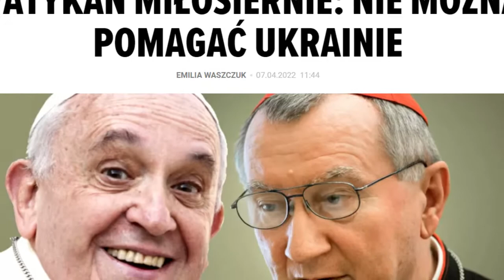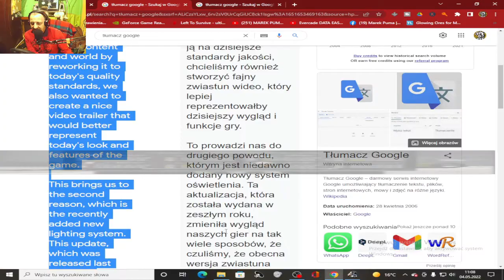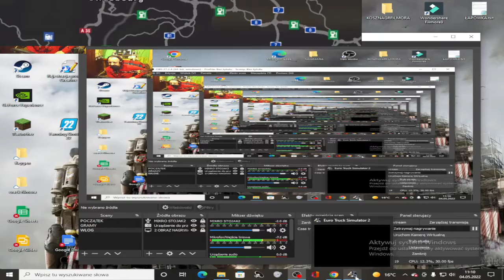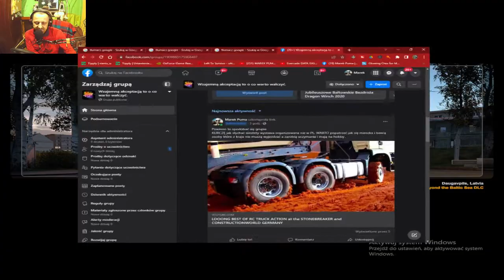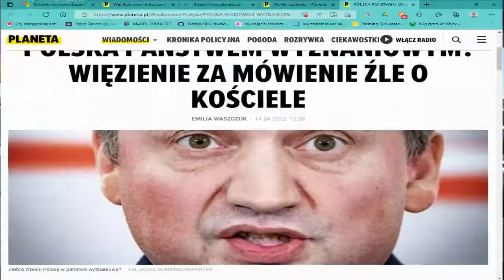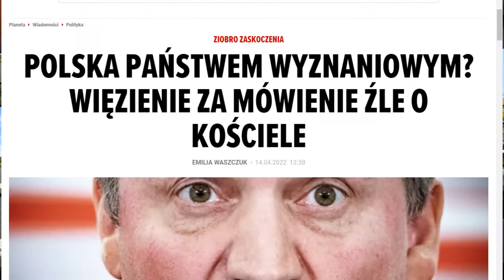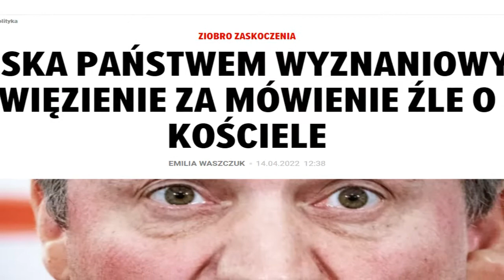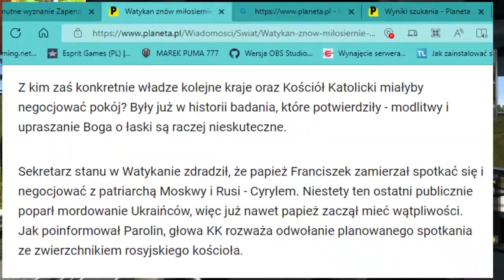z10 Lat. E.T.S 2 oraz Plotki i domysły z Świta i Kraju .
Witam serdecznie Połączyłem gameplay PL informacje z myślami jak ja widzę sytuacje moim oczyma w tytule - Wiedza Pantoflowa z10 Lat. E.T.S 2 oraz Plotki i domysły z Świta i Kraju .
Z okazji 10-lecia ETS2 przygotowaliśmy również coś specjalnego dla wszystkich naszych graczy.Zbigniew Ziobro ma nowy pomysł, jak karać przeciwników Kościoła Katolickiego? Solidarna Polska złożyła w Sejmie projekt zmian w karach za "obrazę uczuć religijnych".
Dlatego, także nim wybuchła wojna, wyraziliśmy gotowość mediacji, zwłaszcza po tym, gdy ukraiński prezydent Wołodymyr Zełenski wskazał Watykan jako możliwe neutralne miejsce, gdzie mogłoby odbyć się spotkanie na szczycie Rosja-Ukraina
👋Witam serdecznie! Pamiętaj o łapce w górę i subskrypcji z dzwonkiem! Dziękuję za każde wsparcie 👍
🎧Gramy rozgrywki ODDZIAŁY​​​​​​, KREATYWNY​​​​​​ aby zebrać ochronę oraz stalową ekipę .
🎮Moja nazwa w grze: MAREK PUMA776
Komendy na czacie: !discord !tiktok !instagram !facebook !strona
🎮My nick in-game: BRAND PUMA776

📣-Tematy  film  =#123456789 czyli np; Odc.1R
Rise of the Tomb Raider 20 year celebration do kompleksu Radziecki Odc.2R.

 leczen...
🔊Discord czat
: MAREK PUMA#8096​​​​​​
📱Steam: tajger691

🎨Program na 2 kanały:
📌Grafik na miesiąc Luty:
Poczatek live między 18:00​​​​​, a 19:00​​​​​. Zakończenie 22:00​​​​.
Odcinki do 17:00​​​​​
 📌środa po aktualizacji  📌czwartek minecraft  📌piąte bierząca seria nowości lub za zero zł. lub podarowane .
Pamiętaj, że może wystąpić usterka internetowa/sprzętowa oraz weź pod uwagę moje zdrowie.
🎨Program for 2 channels:
📌Graphics for the month of February:
Live start between 18:00​​​​​ and 19:00​​​​​. Ending 22:00​​​​.
Episodes until 17:00​​​​​
Please note there may be an internet / hardware glitch and take my health into account.
📌Wednesday after the update 📌Thursday minecraft 📌the fifth current series of news or for zero PLN. or donated.

📣Pobierz _ Rise of the Tomb Raider 20 year celebration  -

Tagi: PL​​​​​​ Mare Puma777 gameplay PL. Marek Puma Farming Simulator 22 Plotki i Domysły ? Witold Orzechowski Beata Tyszkiewicz Wiedza Pantoflowa E.T.S 2 Plotki i domysły